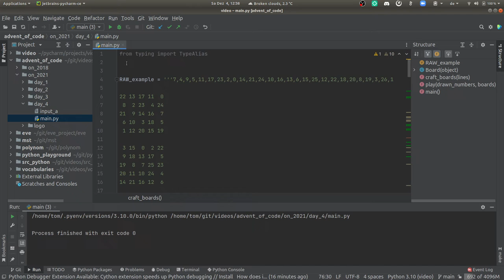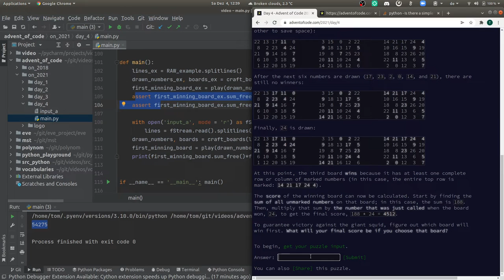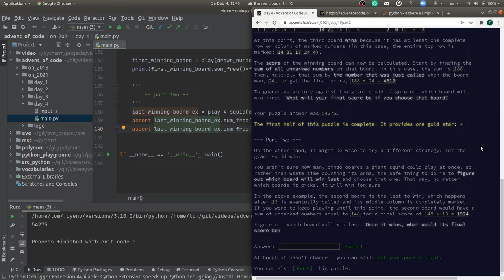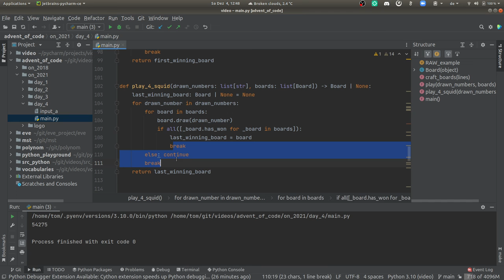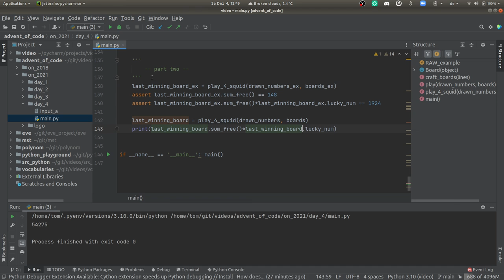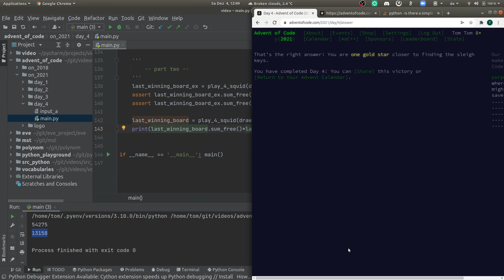[advent of code] - 4. Dezember 2021, deutsch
Heute: Bingo!